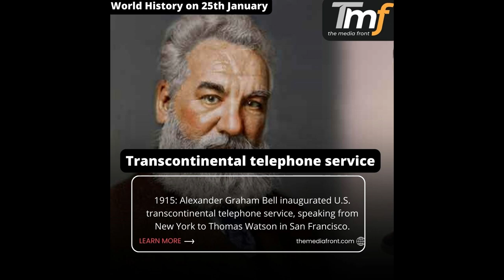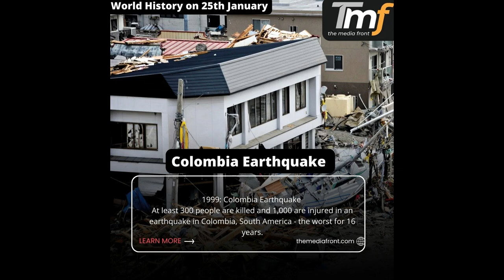On This Day In The History | 25th Jan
About Video:
On This Day In History | 25th Jan

750: In the Battle of the Zab, the Abbasid defeated the Umayyad Caliphate, leading to the overthrow of the dynasty.

1575: Luanda, the capital of Angola, is founded by the Portuguese navigator Paulo Dias de Novais.

1755: Moscow University is established on Tatiana Day.

1765: Port Egmont, the first British settlement in the Falkland Islands near the southern tip of South America, is founded.

1879: The Bulgarian National Bank is founded.

1881: Thomas Edison and Alexander Graham Bell formed the Oriental Telephone Company.

1890: Nellie Bly completed her round-the-world journey in 72 days.

1905: World’s largest diamond found
Premier Mine in Pretoria, South Africa, a 3,106-carat diamond is discovered.

1915: Alexander Graham Bell inaugurated U.S. transcontinental telephone service, speaking from New York to Thomas Watson in San Francisco.

1918: The Ukrainian People's Republic declares independence from Soviet Russia.

1924:First Winter Olympics
The first Winter Olympics take off in style at Chamonix in the French Alps.

1942: World War II
Thailand declared war on the United States and United Kingdom.

1980: Mother Teresa is honored with India's highest civilian award, the Bharat Ratna.

1994: Pakistan's First Women Police Station
Prime Minister Benazir Bhutto inaugurated country's first women police station in Islamabad.

1998: Pope calls for reform in Cuba
During a historic visit to Cuba Pope John Paul II demands the release of political prisoners while condemning US attempts to isolate the country.

1999: Colombia Earthquake
At least 300 people are killed and 1,000 are injured in an earthquake in Colombia, South America - the worst for 16 years.

2004: Nasa rover looks for water on Mars
The second of two Nasa rovers sent to explore Mars has landed on the surface.

2010: Ethiopian Airlines Flight 409 crashes into the Mediterranean Sea off the coast of Na'ameh, Lebanon, killing 90.